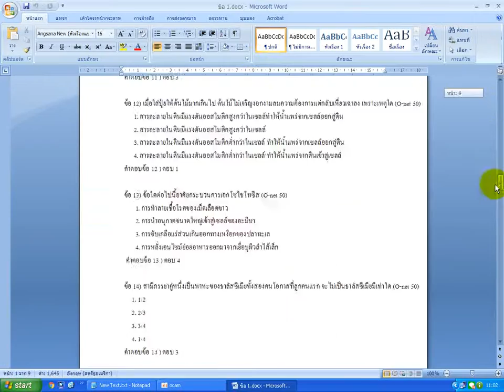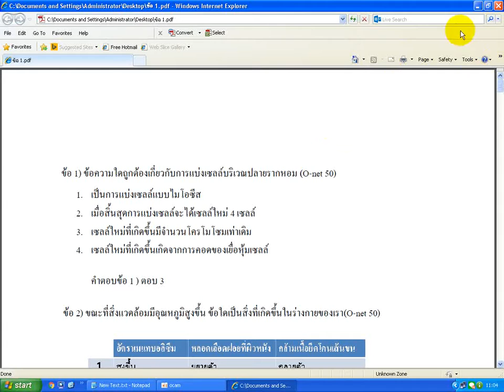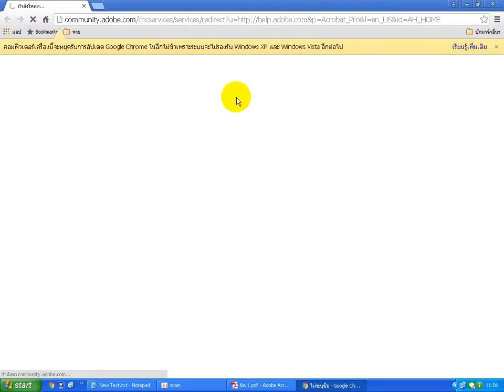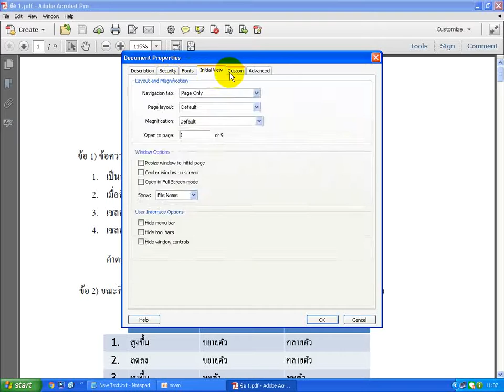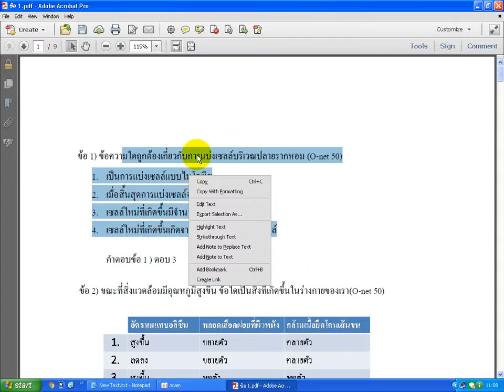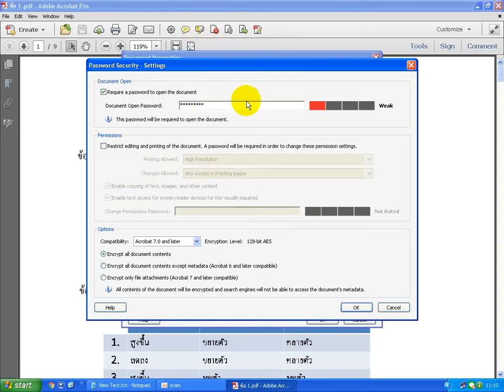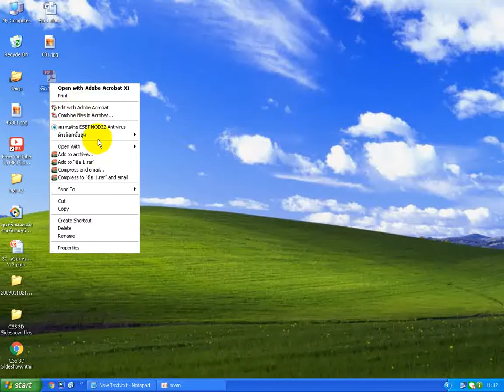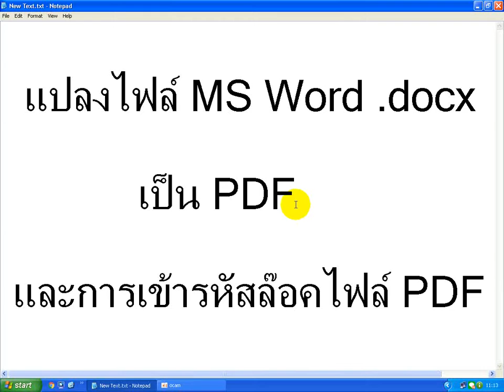วิธีแปลงไฟล์ MS Word เป็น PDF และการเข้ารหัสล๊อคไฟล์ PDF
คลิปนี้ก็จะเป็นการแนะนำวิธีแปลงไฟล์ MS Word เป็น PDF และการเข้ารหัสล๊อคไฟล์ PDF อย่างง่าย ๆ นะครับ สำหรับใครที่กำลังหาวิธีการแปลงไฟล์อยู่ ก็ลองทำตามคลิปนี้ดูได้ครับ รับรองว่าไม่ผิดหวังอย่างแน่นอน

หากใครที่ดูแล้ว แต่ทำตามไม่ได้ หรือไม่เข้าใจตรงไหน ก็ฝากข้อความคอมเม้นท์ไว้ที่ด้านล่างวีดีโอนี้ได้เลยนะครับ

ขอบคุณทุกท่านที่รับชม รับฟัง ครับผม...